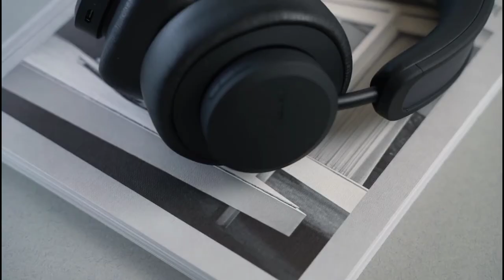Coolest Gadgets 2022 worth buying (Top 10)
In  this video you will able  to see the latest Coolest Gadgets 2022 worth buying (Top 10)

Chapters:
00:00   Intro
00:52   Nothing Ear
01:32   Urbanista  Los Angeles Headphones
02:05   Skydio 2+
02:39   Dji Action 2
03:16   Opal Camera
03:49   Noveto N1 Speakers
04:22  Withings Body Scan
05:02  Zephyr PRO RGB Sweat-Proof Gaming
05:33  SRS- NB10 Wireless Neckband Speaker
06:14  Gigabyte  Aorus 17G